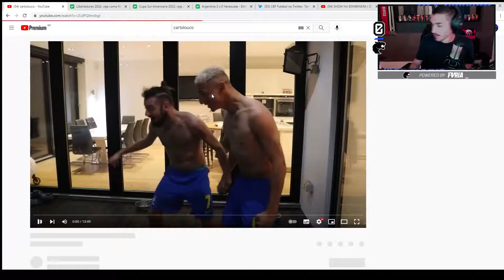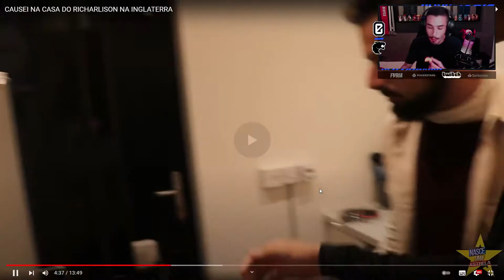ESTAG REAGE: CAUSEI NA CASA DO RICHARLISON NA INGLATERRA! - CARTOLOUCO | Cortes do Estagiário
Salve, família!

Twitter e Instagram do editor: @pedrofariah7